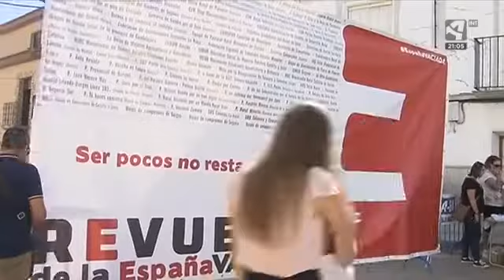El arte efímero de las alfombras de Aguaviva